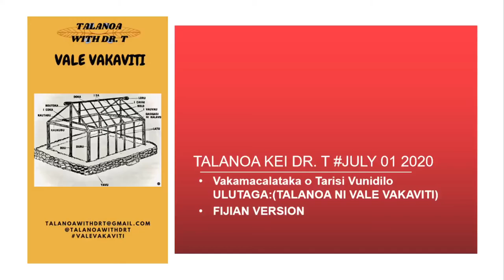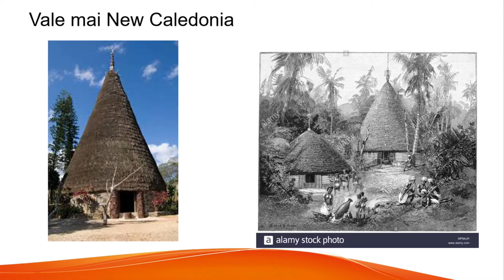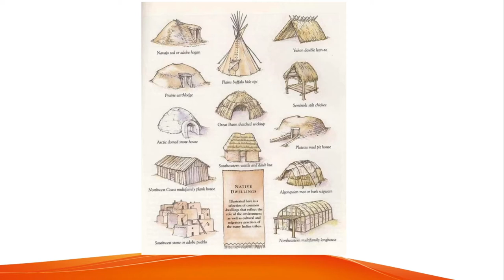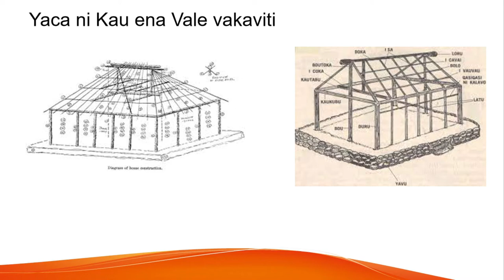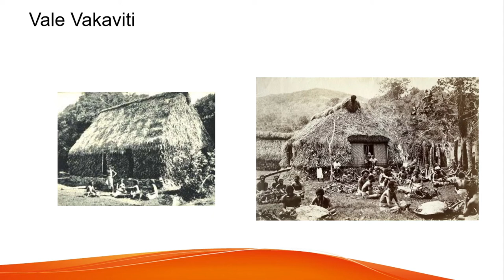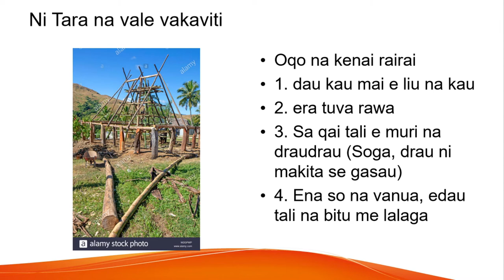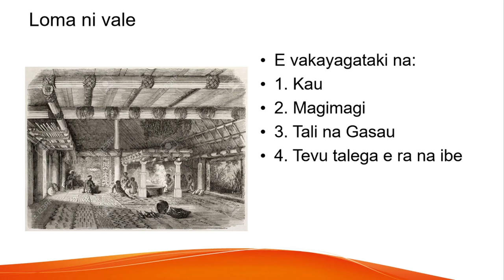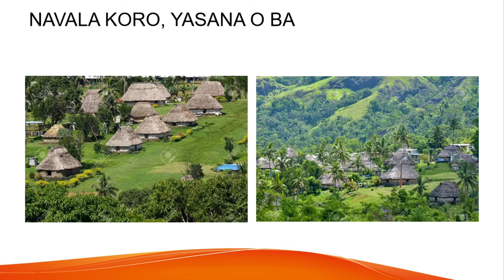Talanoa With Dr. T - Vale Vakaviti (01.07.2020)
Ni sa bula vinaka tale mai, oqo na ivakamacala ni valevakaviti, na kena gacagaca kei na kena yaga veikeda ena gauna sa oti kei na gauna nikua.